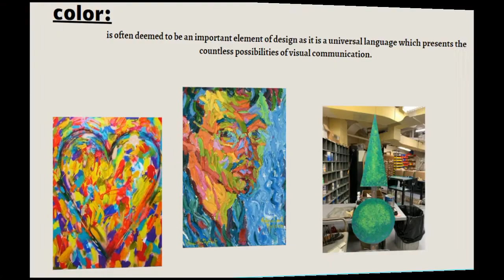Elements of Graphic Design - Brynly Richards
This a video that teaches about elements of graphic design.